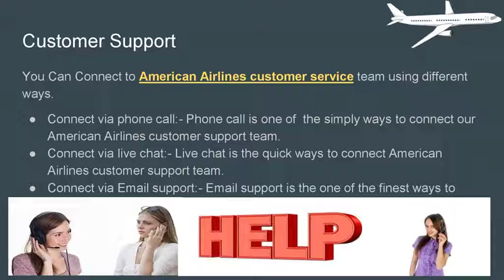How To Talk To Live Person In American Airlines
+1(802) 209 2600 | American Airlines is the third largest airline in the world. It's provides to all passengers like group discount, etc. American Airlines customer service to allow 3 ways to connect all customer first is connect via phone call,connect via live chat, connect via emails support, etc. If You have any doubts then you can make a call on American Airlines customer support team.